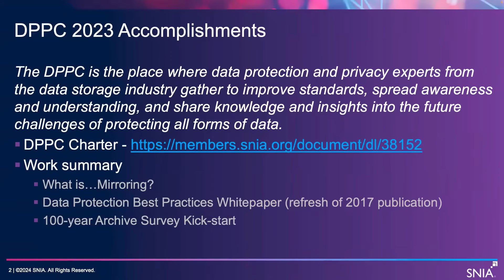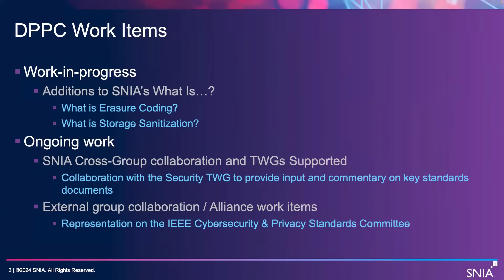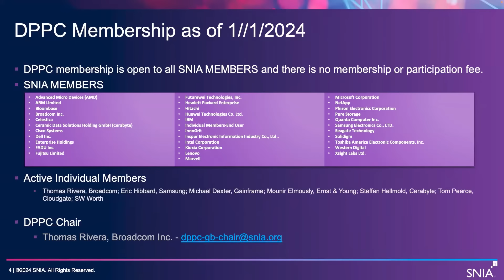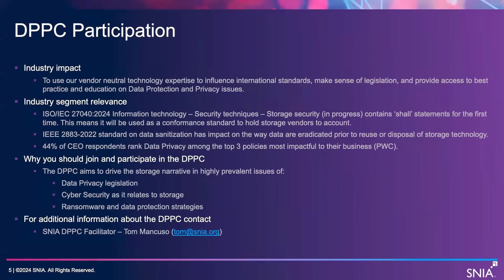2024 Data Protection & Privacy Committee Preview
The significant accomplishments and future plans for 2024 of the SNIA Data Protection & Privacy Committee.